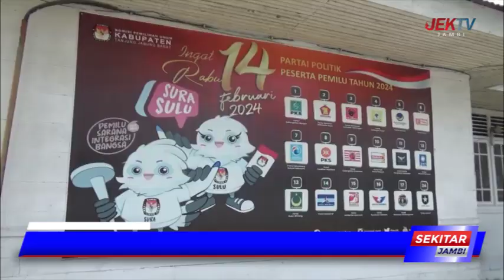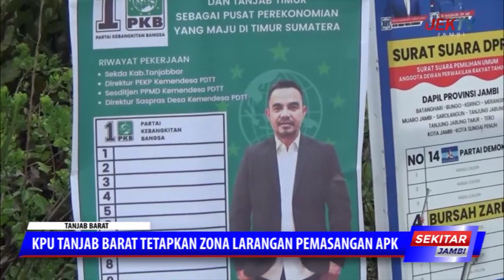KPU TANJAB BARAT TETAPKAN ZONA LARANGAN PEMASANGAN APK